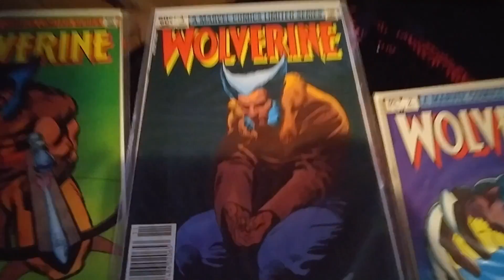Norwalk Vlog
Normalk Vlog
Just chilling with Beatz in Norwalk, Imma be an explorer and explore the entire world.

Kush n Money Instrumental rap beat (Free instrumental) BROWSKIMUSIC

- LitProductionsTV